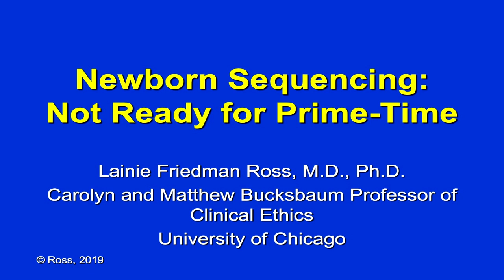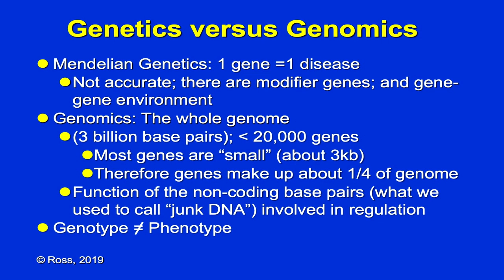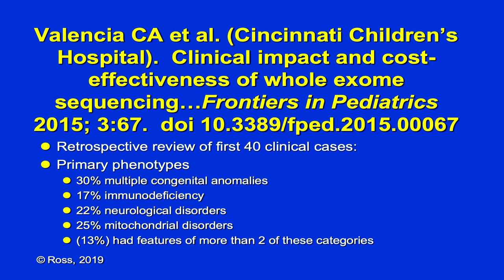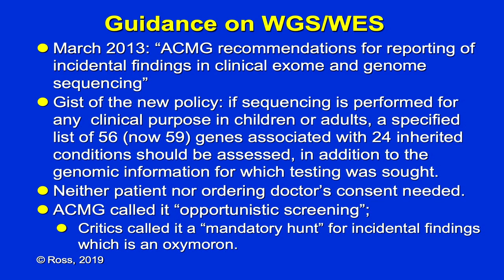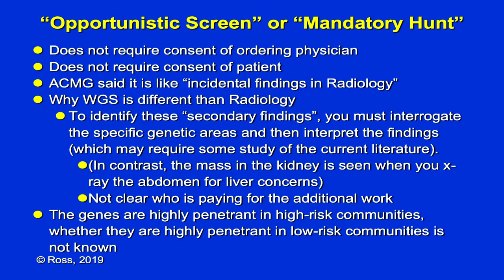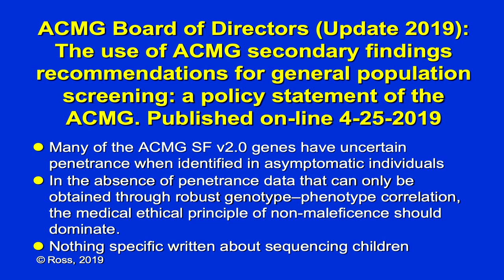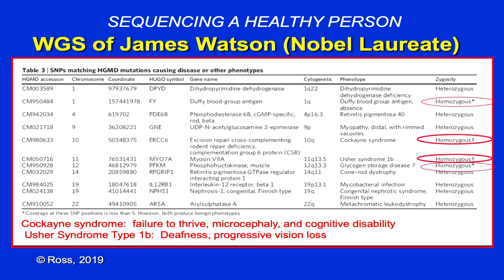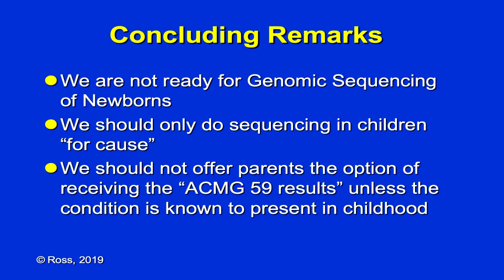Laine Ross - Why we are Still Not Ready to Incorporate Sequencing into Newborn Screening Programs